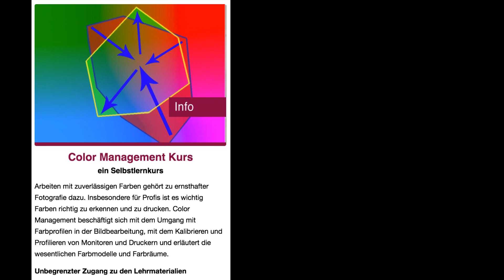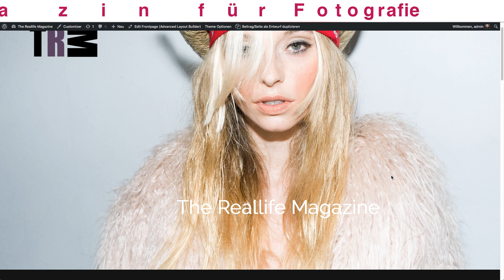Das MA in der Fotografie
Podcast 82

In diesem Podcast geht es über die Macht der Pause und der Leere.

Besuchen Sie gerne meine Webseite, meinen Instagram Account oder informieren Sie sich über die neue professionelle Ausbildung der XLAB-Akademie